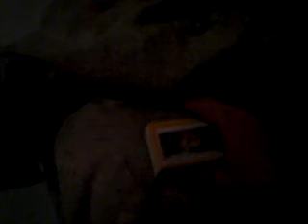Burning bed fun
A cigarette, matches and a little bit in pyro mood.
We all love burning holes don't we? ;-)